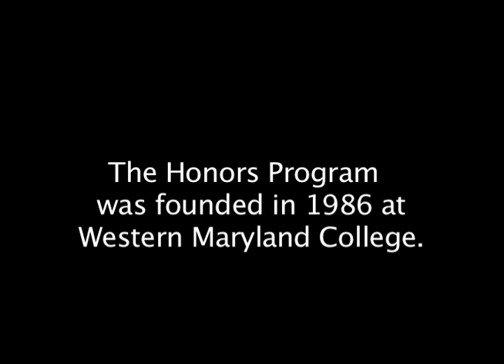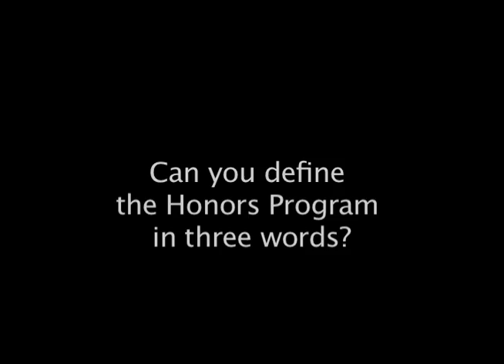McDaniel Honors Program: Expecting the Exceptional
The Honors Program was founded in 1986 at Western Maryland College.  Twenty-five years later, I'm asking... What does it mean to be a part of the Honors Program?